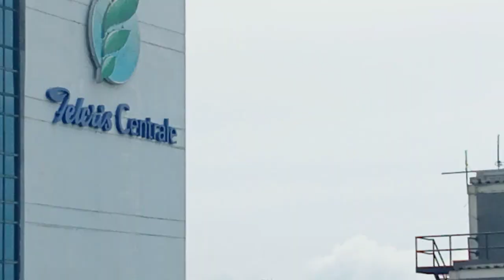DAVAO CITY LIFE IS HERE!